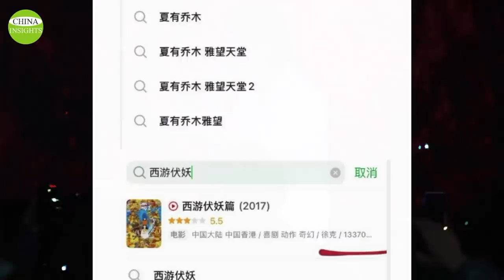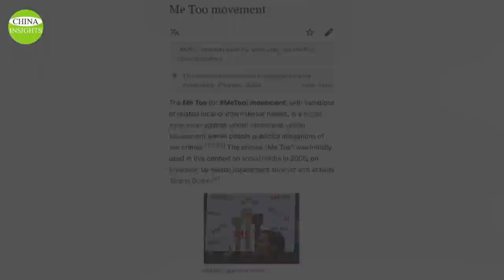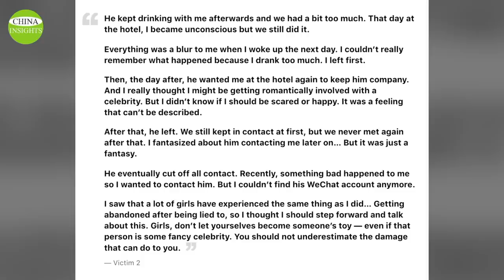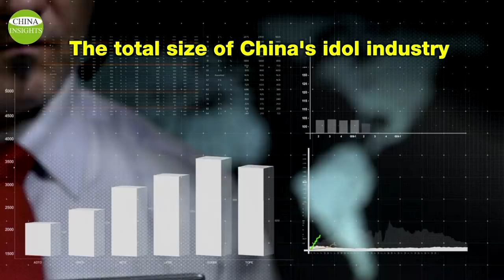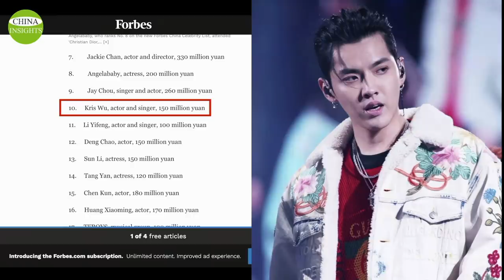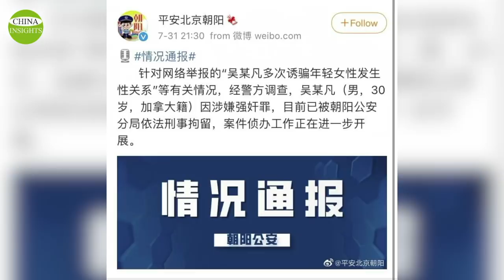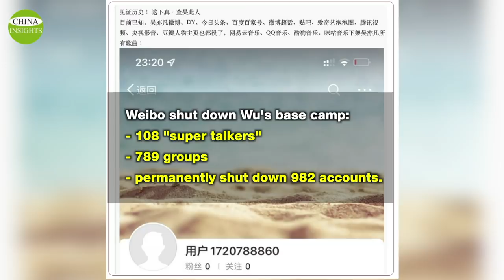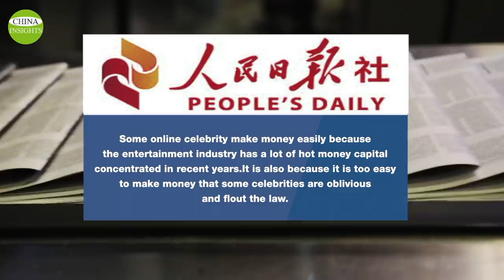Kris Wu Suspected of Violating Girls in China/MeToo movement? Not really/Clean up the fan culture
Kriswu Your support allows us to produce more high-quality videos.